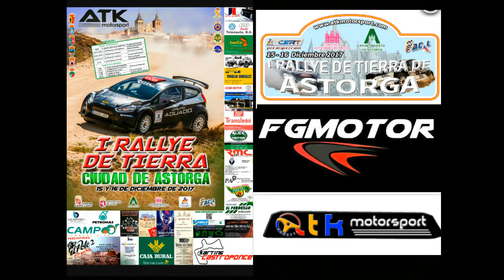I RALLY DE ASTORGA 2017 By FGMotor